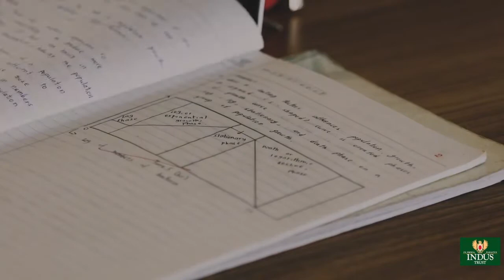IISH CEO Message Apply Now 2021-22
Lt. Gen Arjun Ray speaks about the purpose of education at Indus International School, Bangalore.
The need to have entrepreneurship mind to enable us prepare for the future.